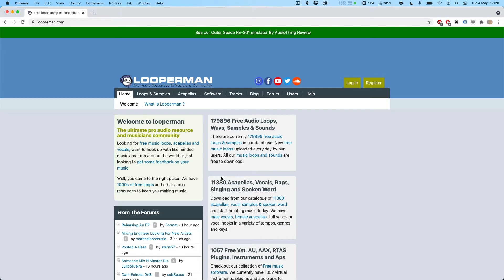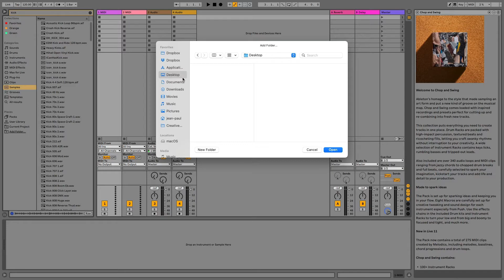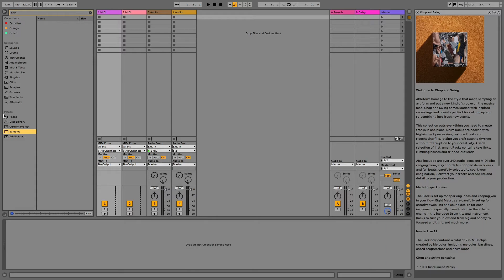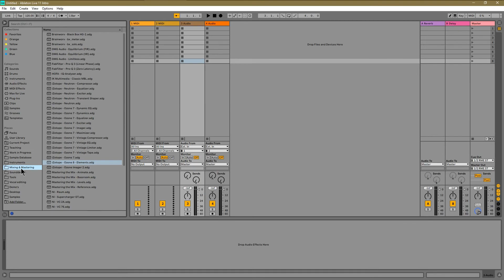Packs Installeren en Samples Toevoegen [02/12]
In deze video van de Live Intro voor Beginners playlist laat Jean-Paul zien hoe de Browser werkt, hoe je zelf Packs installeert en download, en hoe je zelf samples kunt toevoegen aan je de Browser.

0:00 Introductie en overzicht
0:32 De Browser en de Core Library
1:56 Een Pack downloaden en installeren (Chop and Swing)
3:47 Samples zoeken in de browser
4:15 Hoe kom je aan meer Packs
4:32 Zelf samples toevoegen aan de Browser op Mac
6:26 Zelf samples toevoegen aan de Browser op Windows
7:17 Outro